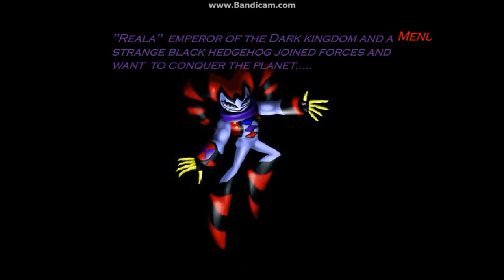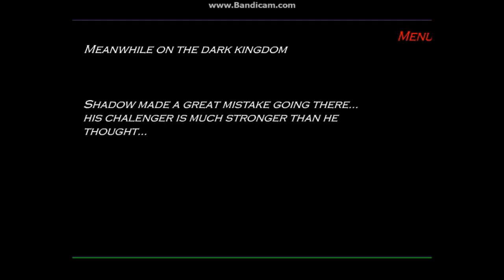Sonic RPGS Episode 2 - Idk what's going on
I really had no idea what was going on during half of this let's play.

ROBLOX: herobrineisaghost
Animal Jam: Marydoesponycraft
Minecraft: PoPitLockit27